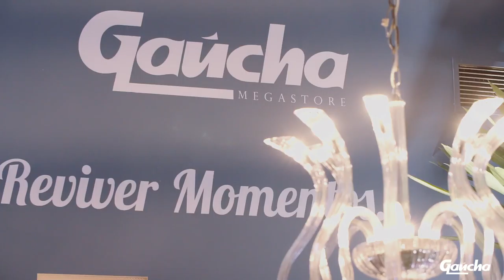// Gaúcha Megastore no Fashion Sounds //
Um dos ambientes mais votados pelo público que visitou o Fashion Sounds foi o espaço da Gaúcha Megastore. "Reviver Momentos", esse foi o tema escolhido. Muita história resgatada e que nos enche de orgulho!!! Vem ver como ficou!!!